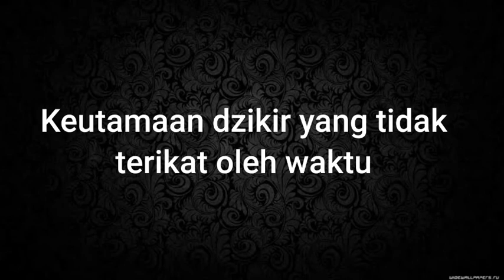Kajian Kitab Al Adzkar, Keutamaan Dzikir Yg Tidak Terikat Waktu, Ustadz Drs HM Nashir Msi